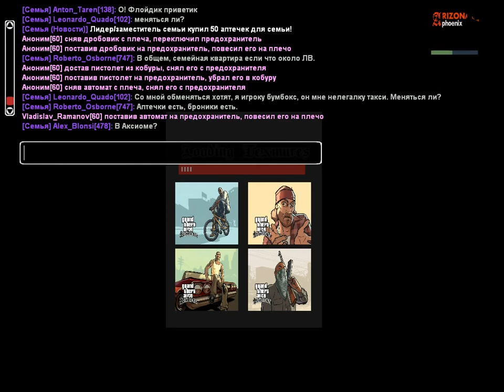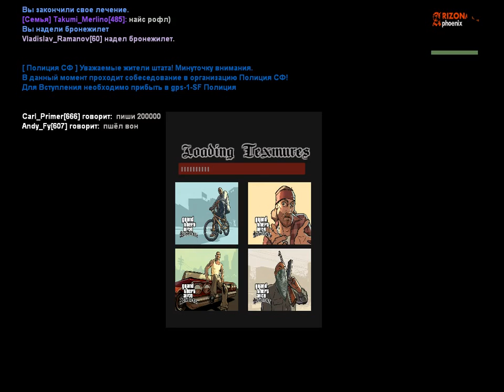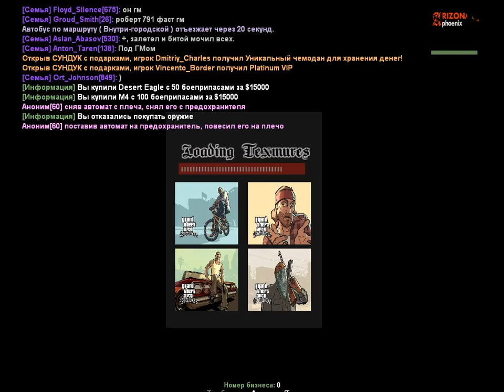Облава | Наркопритон (6) | 31.10.2018